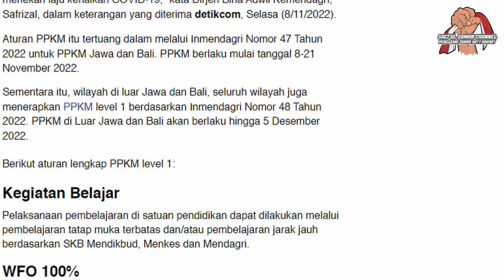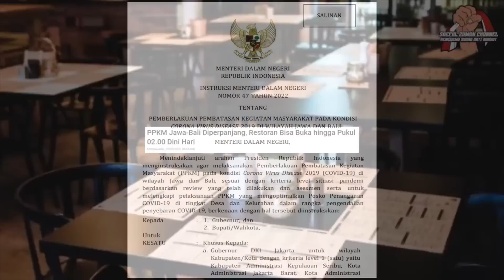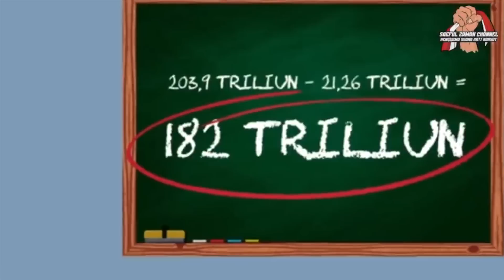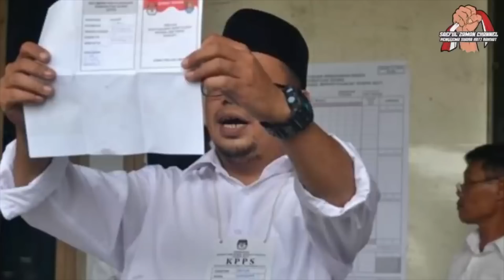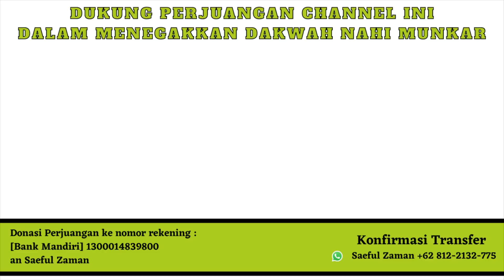LUHUT DI LUCUTI ?!?! KEMENDAGRI UMUMKAN PPKM DIPERPANJANG KEMBALI !! LUHUT KEMANA ???